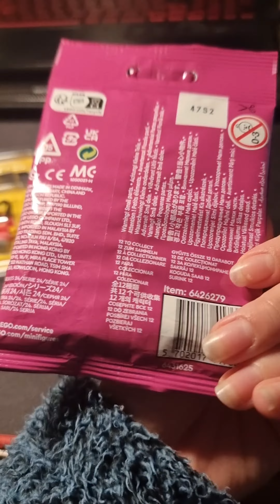Wczorajsza wizyta w Lego store 😉